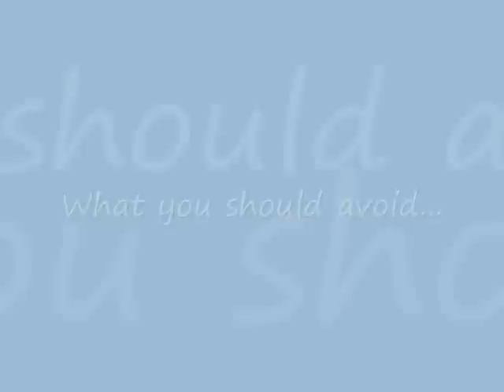The Near-Impossible Challenge...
Wow... this is the craziest battle I've ever done... o_O I could make NO mistake. If I was paralyzed, then only ONE virus may be moving around... or else... DEATH. O_O

Battle 1: Mega Man ZX OST - 'Crisis Zone' by Inti Creates
Battle 2: Mega Man ZX Advent OST - 'Trap Phantasm' by Inti Creates